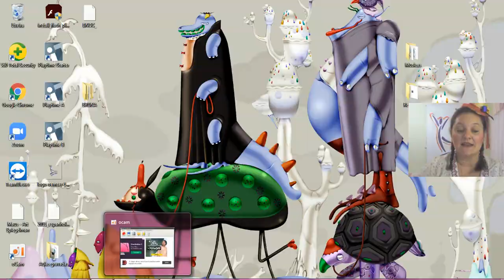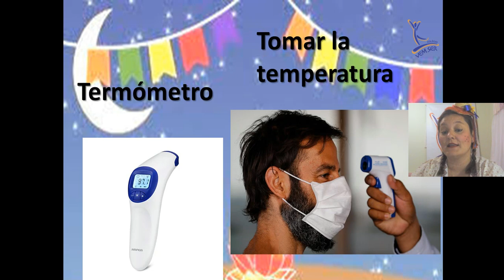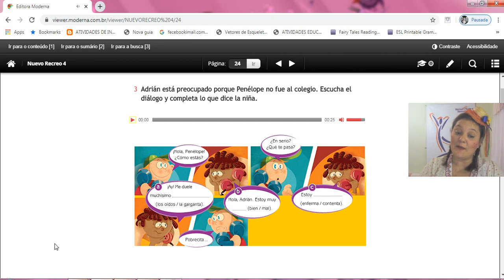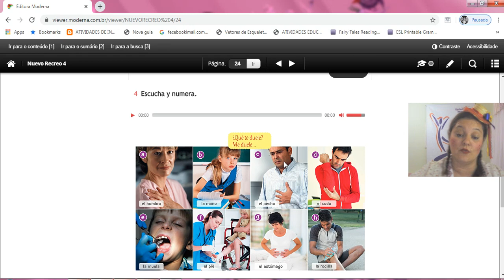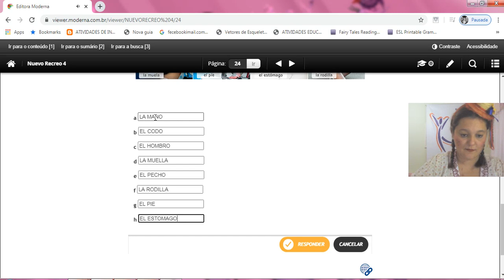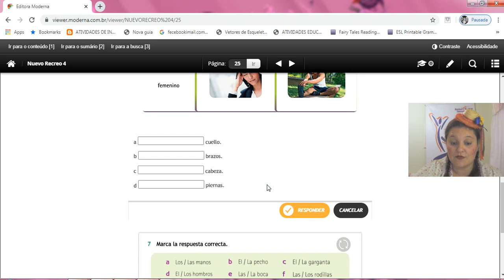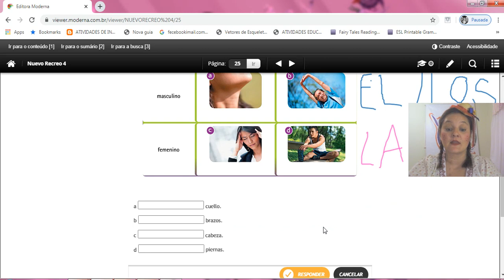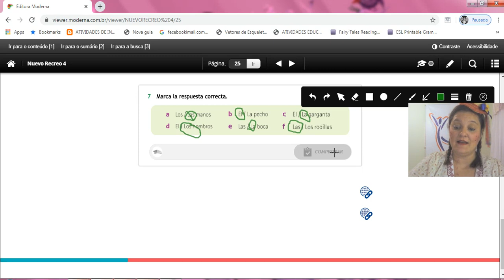4ºABC ESPANHOL AULA 8 DE JUNHO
SEMANA 8 ( 22 Á 26 DE JUNHO) PROFa LUANA eSPANHOL- ATIVIDADES DAS PÁGINAS 24 E 25